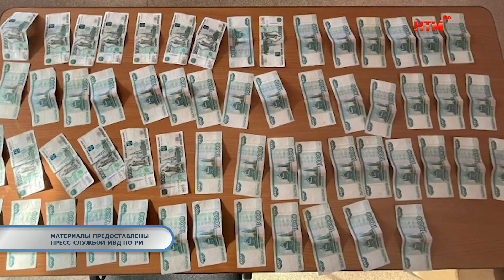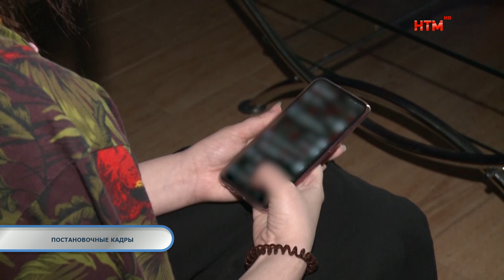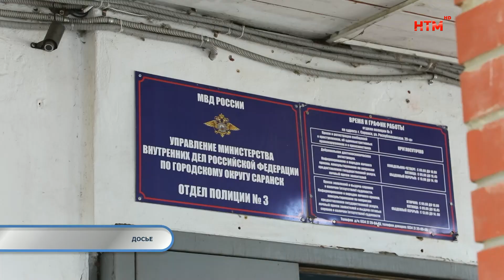Тревожная кнопка 8 июля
Очередная смерть на воде в Мордовии. В Луховском пруду утонул 30-летний мужчина.

Житель региона задержан по подозрению в неправомерном обороте средств платежей.

В скором времени в суде будет рассмотрено уголовное дело в отношении жителя Кочкуровского района, убившего односельчанина.

В суд направлено уголовное дело в отношении двоих грабителей из Тазино.

Желание дополнительного заработка обернулось потерей более 700 тысяч рублей для 22-летней студентки из Саранска.

Два с половиной года будет расплачиваться за мошенничество 22-летний житель поселка Луховка.

Ни дома с баней, ни денег. 45-летний житель Саранска обманул заказчика стройки на 1,5 миллиона рублей.

В минувшие выходные трое несовершеннолетних стали участниками ДТП.